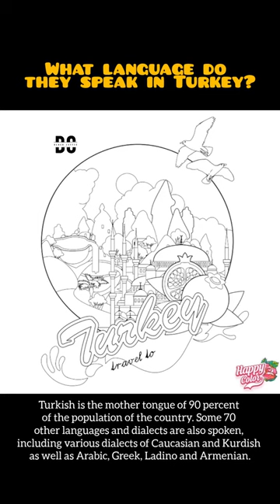TURKEY colors coloryourlife cappadocia turkey travel traveller indonesia happysunday nature